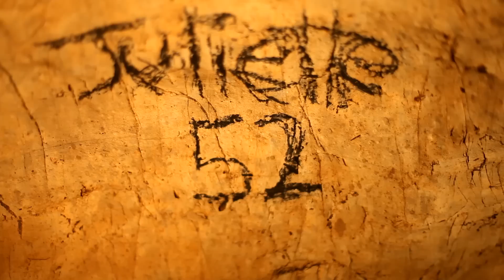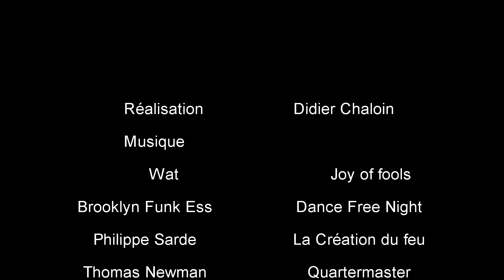Juliette 52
Réalisé en 48 h dans le cadre du 48h chrono au festival du film artisanal et audacieux. Projeté et primé à la caverne du pont d'arc le 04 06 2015 par un jury de personnalités dont Jean-Pierre Mocky  . Le sujet dévoilé au dernier moment était : On a trouvé un téléphone portable datant de 36000 ans dans les fouilles archéologiques de la grotte ornée du pont d'Arc ...